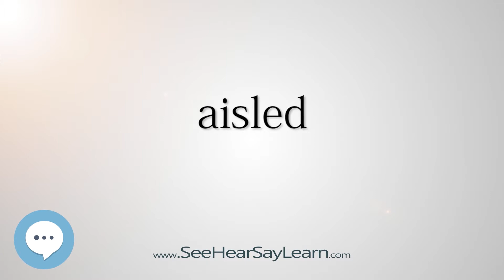aisled (Every English Word Pronounced) 📕🔊🗣️😎✅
This video is about "aisled".